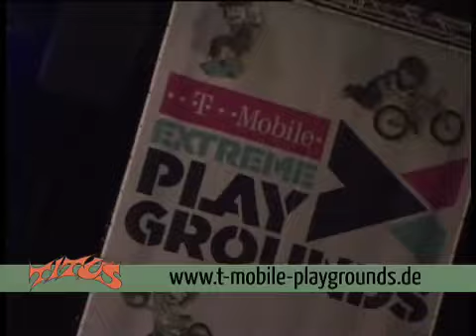Titus Brettkollegen Folge 41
Die „T-Mobile Extreme Playgrounds gingen in Berlin in die zweite Runde. Da es sich genau wie im Vorjahr wieder um einen Tour-Stopp des „World Cup Skateboardings handelte, waren natürlich einige international bekannte Größen dabei. Wie sich „unsere Jungs um Louis, Mizze und Yannick geschlagen haben und was „Double D von Deutschland hält erfahrt ihr in dieser Episode.